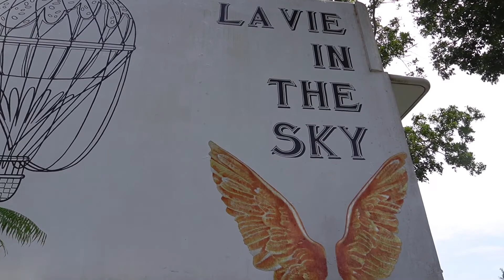At Boujees' Ambassador Photoshoot Vlog